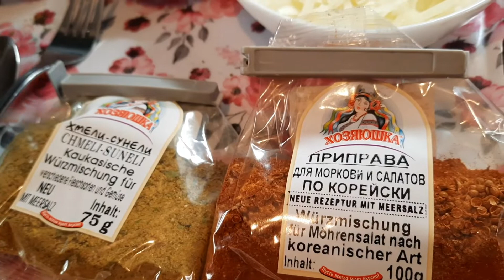115. ОЧЕРЕДНОЙ САЛАТ ИЗ МАРИНОВАННЫХ ОВОЩЕЙ.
1. Овощи маринованные.
2. 5 зубчиков чеснока.
3. Одна головка репчатого лука.
4. Специи по вкусу, можно: кориандр, перец острый.
5. Масло растительное 50гр.